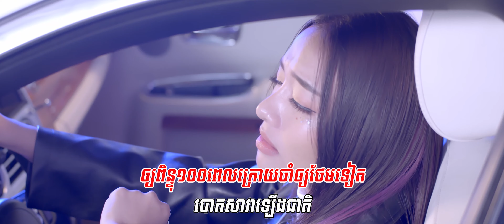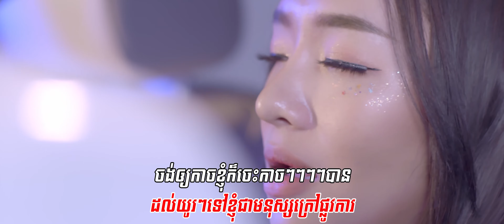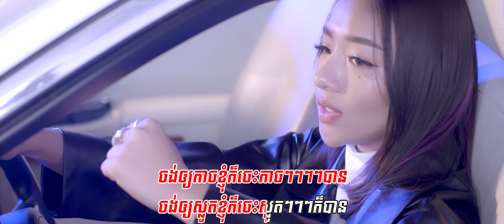កាចក៏ចេះ ស្លូតក៏ចេះ | ភ្លេងសុទ្ធ KARAOKE | តន់ ចន្ទសីម៉ា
និពន្ធបទភ្លេង៖ សាក់ ធារិទ្ធ

ភ្ជាប់បទចម្រៀងនេះជាសំឡេង Ringtones នៅលើSmart តែមួយគត់:
🎼Smart: *855*796177# 📞